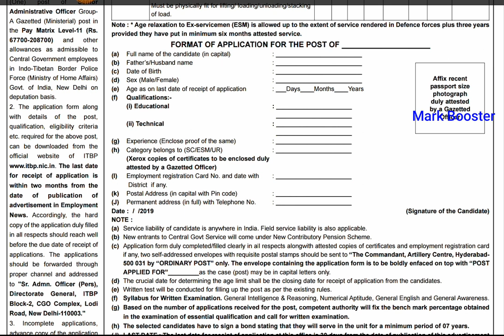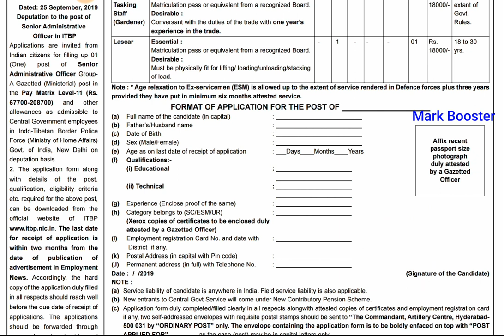பத்தாம் வகுப்பு தகுதிக்கு 18000 சம்பளத்தில் நிரந்தர மத்திய அரசு வேலைவாய்ப்பு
New YouTube Channel - Only Fun & Entertainment - Do Follow & Share